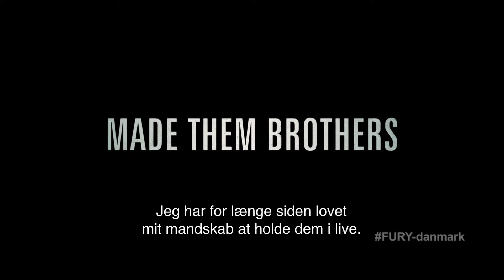Fury - Best Job 2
I april 1945 gør de allierede sig klar til gøre et sidste forsøg i Europa i forbindelse med anden verdenskrig. Den kamphærdede sergent Wardaddy (Brad Pitt) beordrer en Sherman tankvogn og dens femmands besætning på en dødsens farlig mission bag fjendens linjer. Deres indsats mod det nazistiske Tyskland synes ulig og umulig, men missionen synes vigtigere end noget andet, og de er alle parate til at sætte alt ind på at vinde dette sidste slag.
"Fury" er instrueret af David Ayer, og udover Brad Pitt i rollen som Wardaddy, ses Shia LaBeouf, Logan Lerman, Jon Bernthal og  Michael Pena.